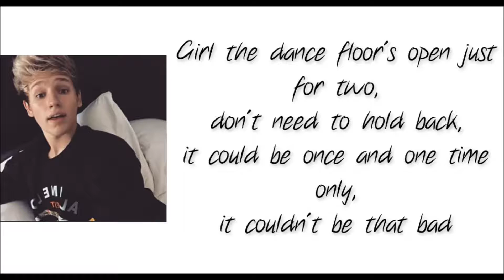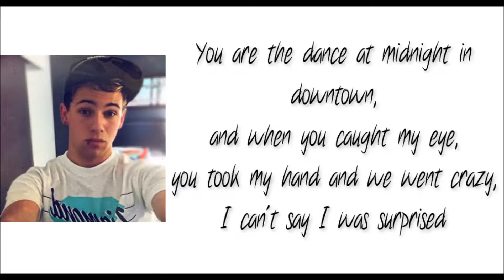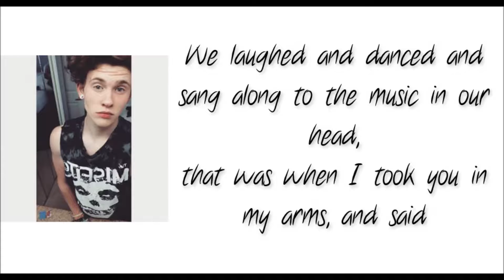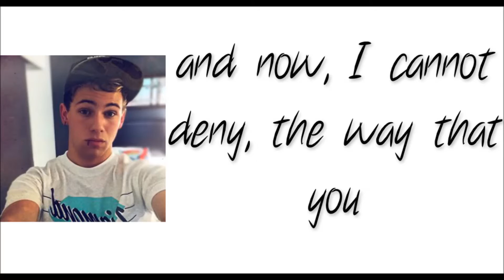The Tide-Falling In Love Tonight (Acoustic Version Lyrics)